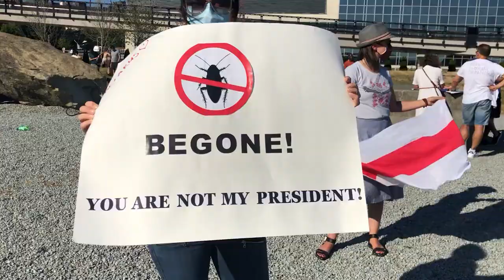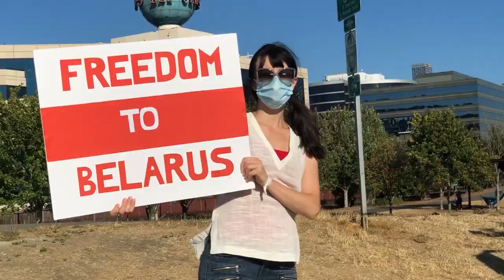Акция Солидарности/Сиэтл.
Ребята! Акции солидарности с Беларуским народом проходят по всему миру. Вот одна из них

✔  ХВАТИТ МОЛЧАТЬ
Слушаем и распространяем. Жыве Беларусь.